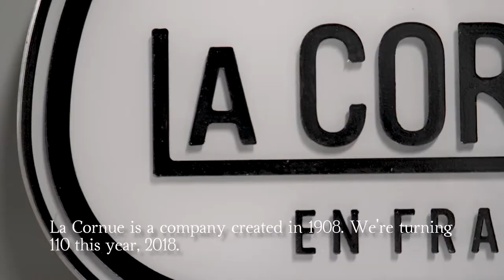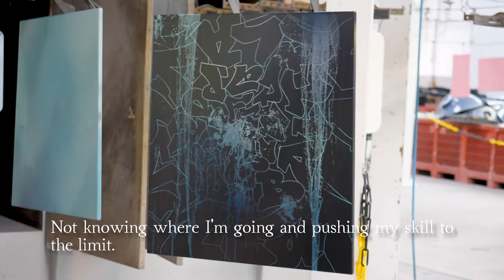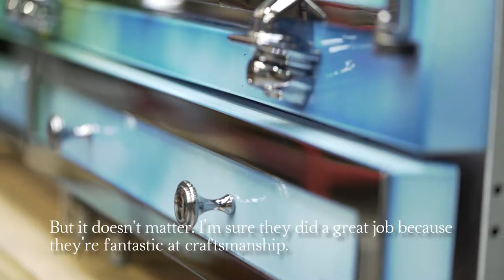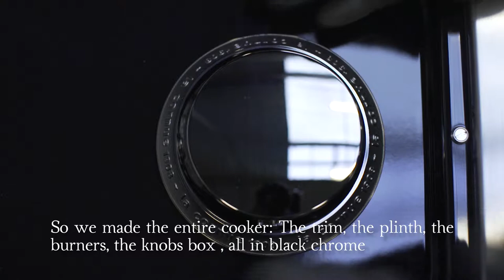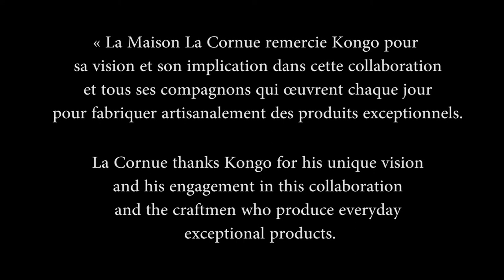LA CORNUE X KONGO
To celebrate its 110th anniversary, La Cornue is venturing into an audacious and modern collaboration with French street artist Kongo to transform six of its masterpiece Château 150 models into works of art.